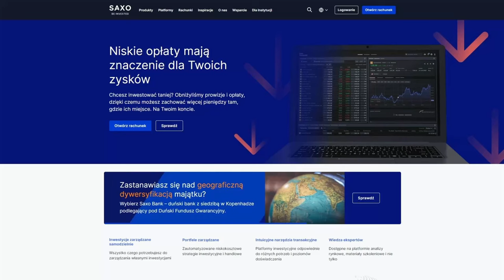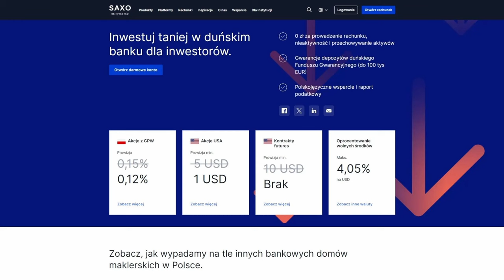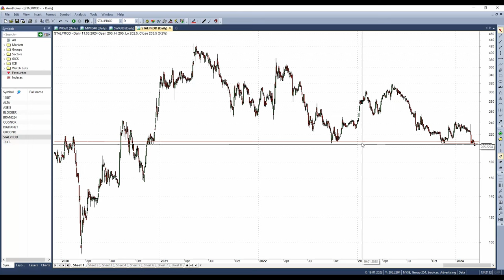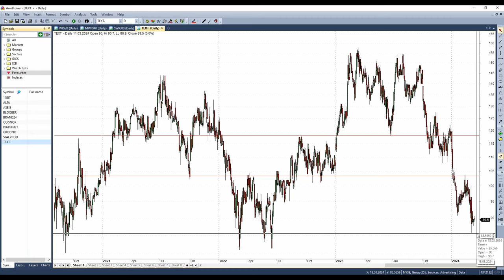Techniczny Poniedziałek #103 Grodno, TEXT, B24, Cognor, Bloober, 11Bit, Asbis, Alta, DigitalNet, STP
Analiza techniczna spółek wybranych przez Was!

Jeżeli macie propozycje kolejnych walorów do analizy, zgłaszajcie je pojedynczo w komentarzach. Jeżeli walor już jest, dajcie mu tylko łapkę w górę. W weekend wybiorę najpopularniejsze spółki i po niedzieli ukaże się nagranie z ich analizą.

Spis treści:
0:00 Wstęp
3:54 Partner odcinka
4:13 11 bit studios
7:00 Alta
8:44 Asbis
10:35 Bloober
12:59 Brand24
15:33 Cognor
18:33 Digital Network
22:09 Grodno
25:14 Stalprodukt
27:05 TEXT
31:33 Podsumowanie